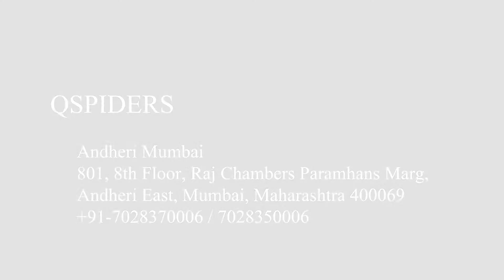Devbrat Singh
Jspiders Qspiders Software development and Software Testing Training Institute heartily congratulations to Devbrat SinghI who got placed from QSPIDERS_Mumbai(Andheri). Pillai College of engineering, new panvelBest for your Career. QSpiders ( Andheri East )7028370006.